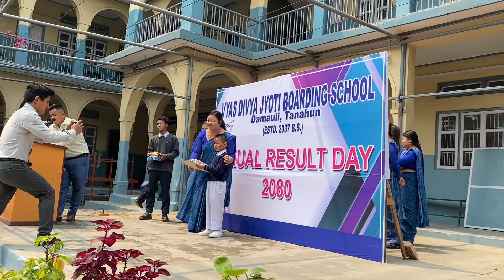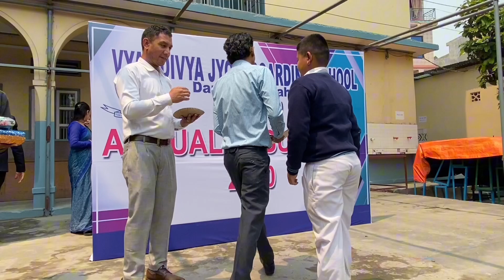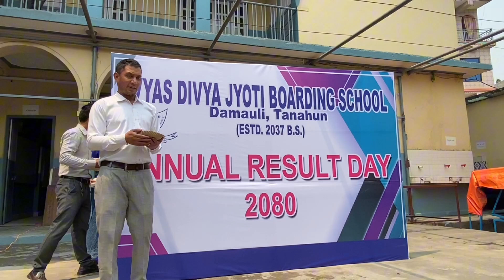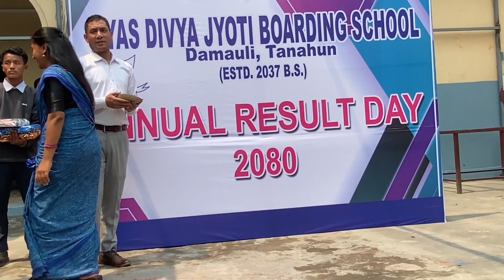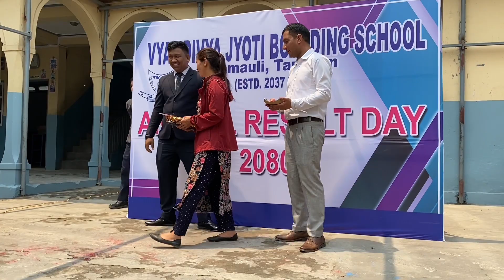Vyas Divya Jyoti Boarding School | Annual Result Declaration Day 2080